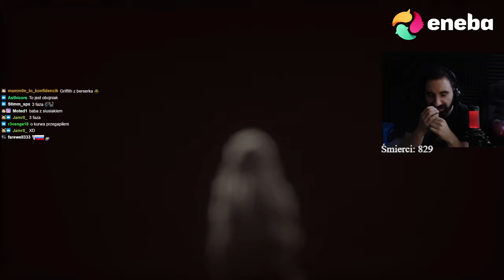NAJTRUDNIEJSZY BOSS JAKIEGO KIEDYKOLWIEK BIŁEM...16 GODZIN WALKI 💀| ELDEN RING DLC